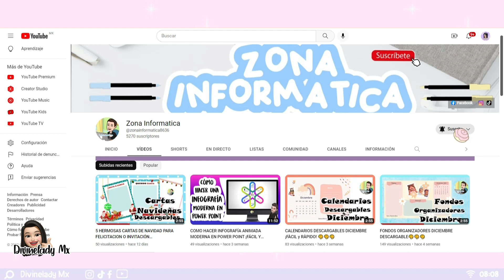FONDOS DE PANTALLA ENERO 2023✨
🌙Holi!!! Hoy te enseño a personalizar TU COMPUTADORA CON FONDO ORGANIZADOR DEL MES DE ENERO, espero te gusten!

¡Explota tu creatividad conmigo!
MUSICA YOUTUBE STUDIO:
Blue Cheel